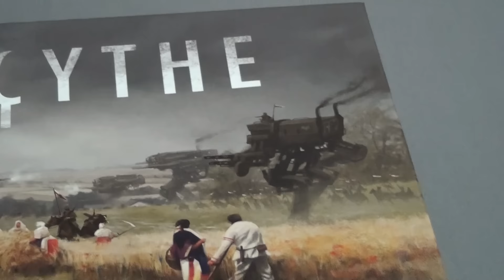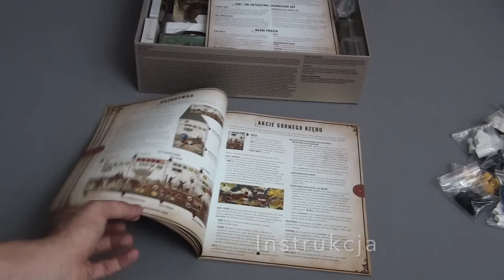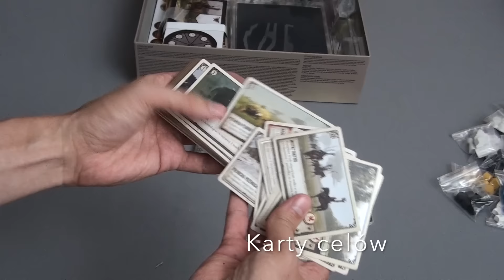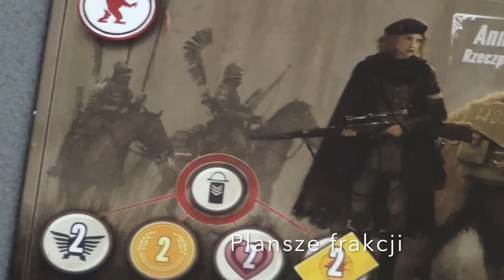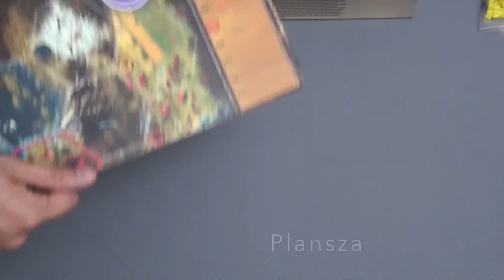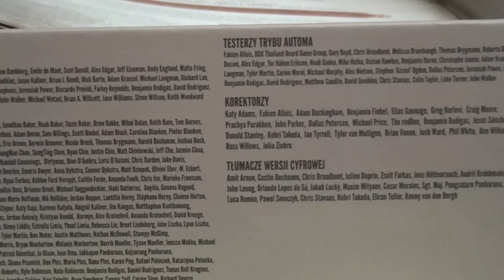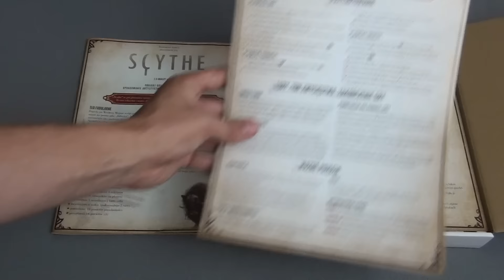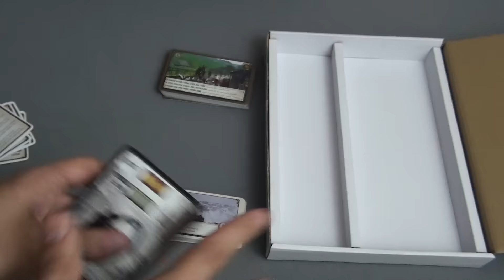Scythe - Zajrzyjmy do pudełka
Dzisiaj nie recenzja a rozpakowywanie pierwszego egzemplarza polskiej edycji Scythe oraz prezentacja bonusów przedsprzedażowych i pakietu polonizacyjnego. Wszystko od PHALANX i patrona medialnego gry ZnadPlanszy